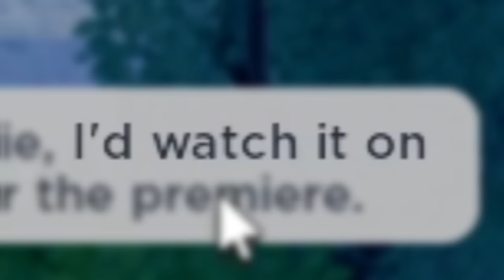I BECAME A SUSHI (real)